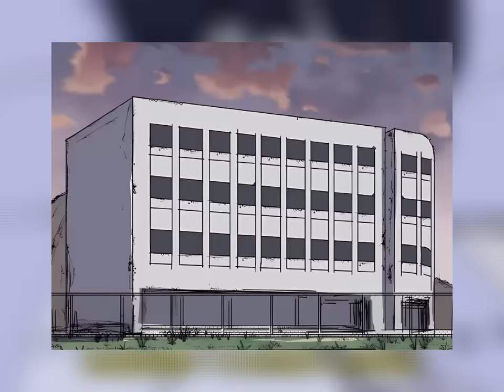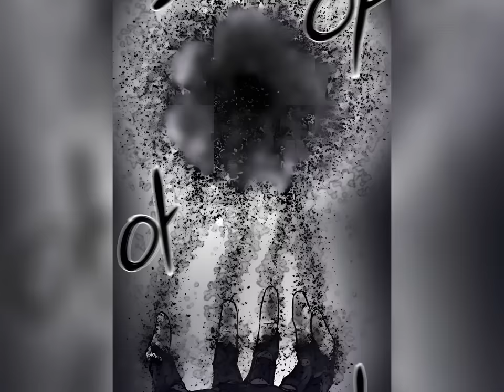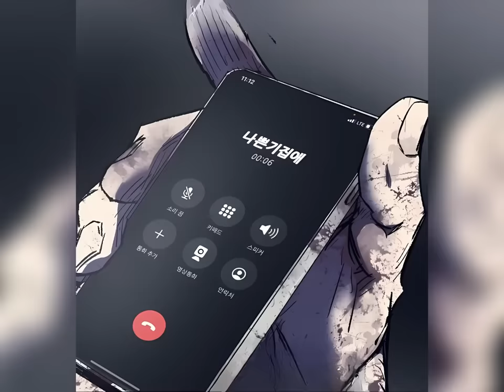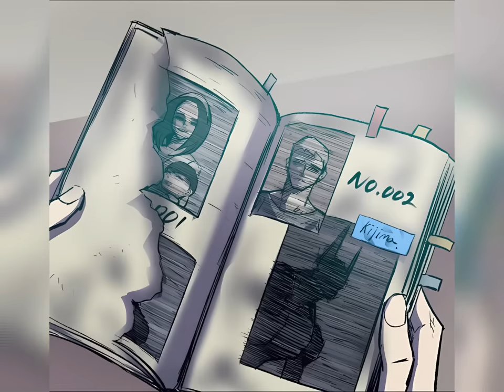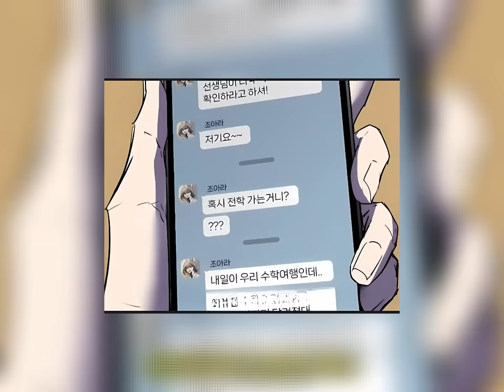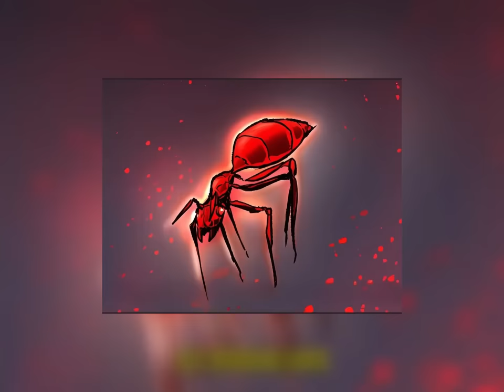The ants dug a hole in his neck and took up residence|black ant|manhwa recap|manga recap|anime recap